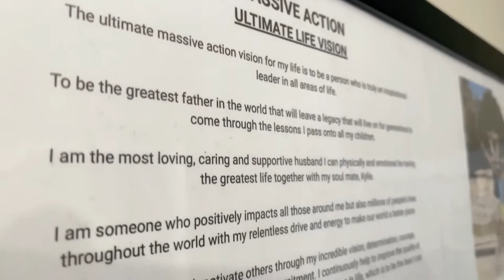How To Overcome FEAR Of Building Your Online Business INSTANTLY?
How To Overcome FEAR Of Building Your Online Business RIGHT NOW?

Building a business, pushing outside your comfort zone is scary, it is. I know this to be true after quitting my job within 6 months of starting an online business. The truth is the fear never leaves you but you have to learn how to dance with the fear and do it away.

This video will share how to overcome fear and build your online business so that you can overcome limiting beliefs to take massive action achieving your goals.

Kev